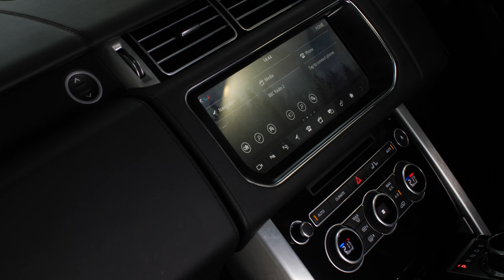2017/67 Range Rover Autobiography TDV6 - SUV Prestige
2017/67 Range Rover Autobiography TDV6
Corris Grey Metallic
Semi Aniline Ebony Leather Interior

To enquire:
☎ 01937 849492